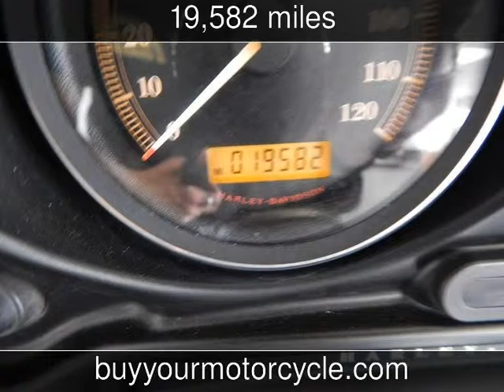2011 HARLEY DAVIDSON ULTRA CLASSIC ELECTRA GLIDE Used Motorcycles - Arlington,Texas - 2013-11-08